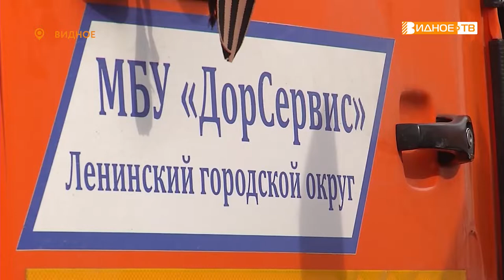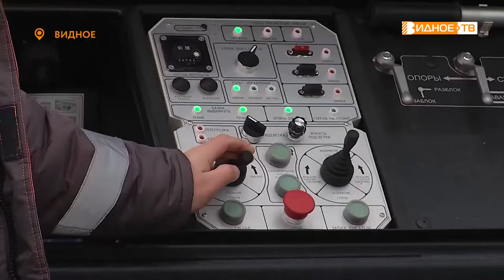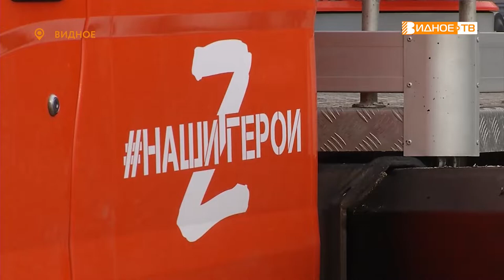К РАБОТЕ ГОТОВЫ!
В муниципалитете стартовал месячник благоустройства. В его рамках прошел традиционный смотр специализированной техники. Татьяна Брылова узнала, какими силами и средствами обладают наши дорожники для выполнения важной задачи по приведению округа в порядок.